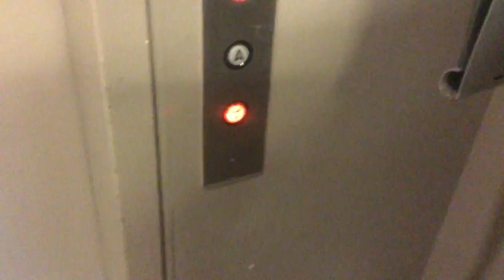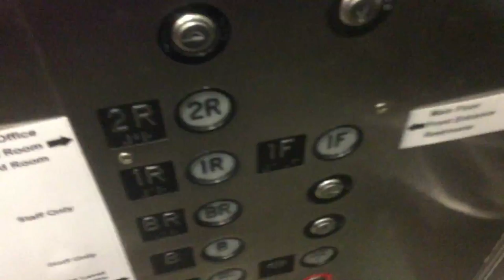jax car wash